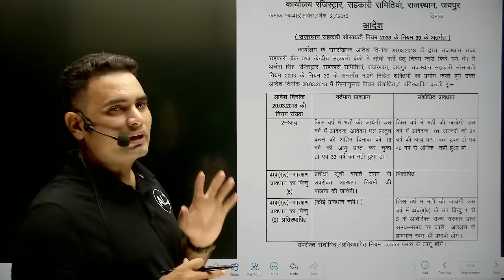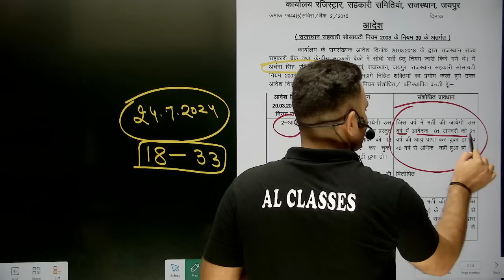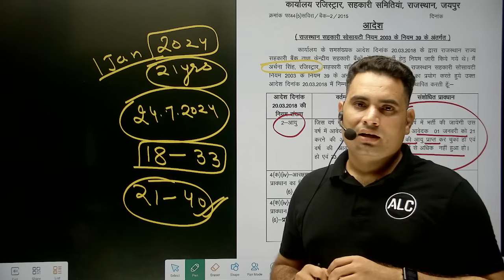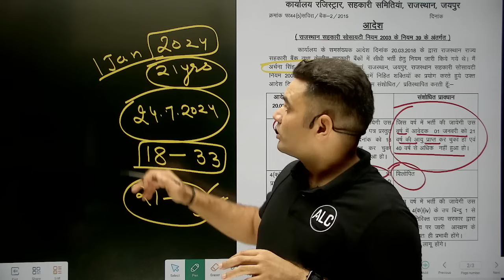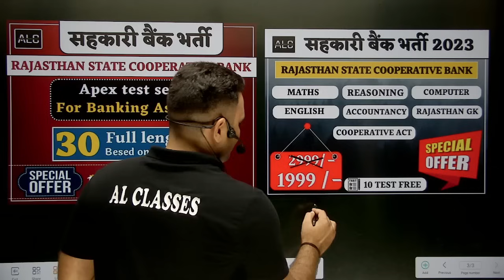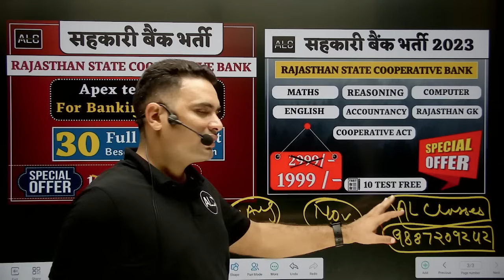सहकारी बैंक भर्ती के नियमो में बड़ा बदलाव | आपके लिए ये जानना बेहद जरूरी | rajasthan cooperative bank